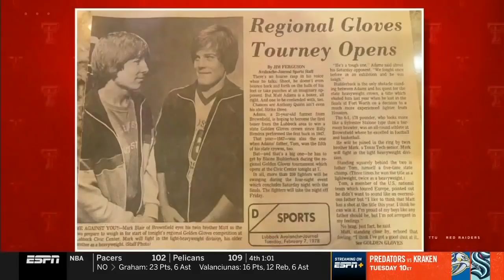Kansas vs Texas Tech | 2022.1.24 | NCAAB Game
Kansas Jayhawks vs Texas Tech Red Raiders